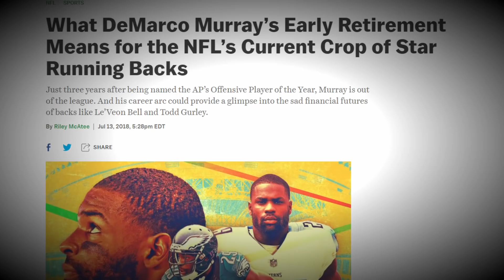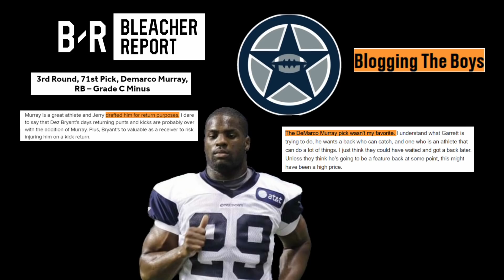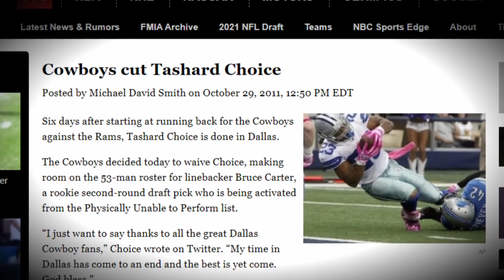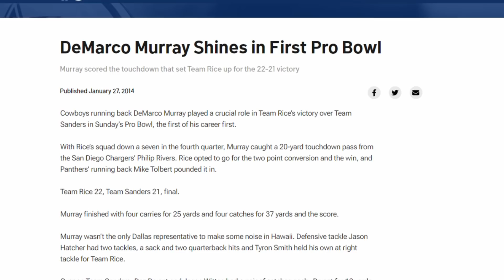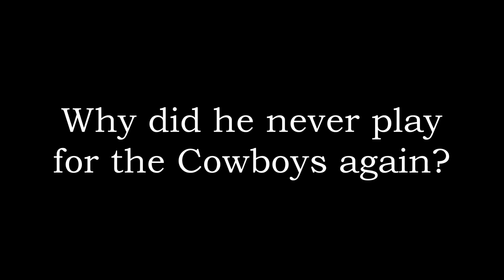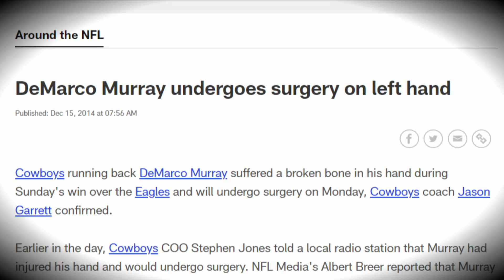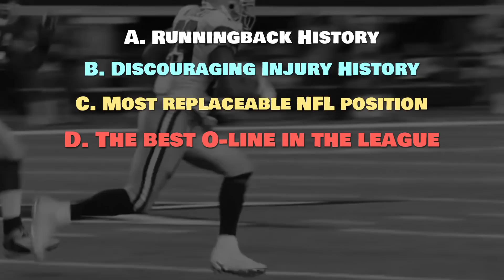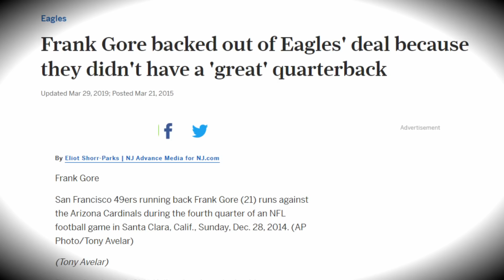He led the NFL in yards... then retired after only 3 more seasons. What happened?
Cowboys runningback Demarco Murray led the NFL in rushing yards in 2014, but then he never played for them again. After 3 more seasons, Murray retired. This video is an overview of his career and why things went downhill.